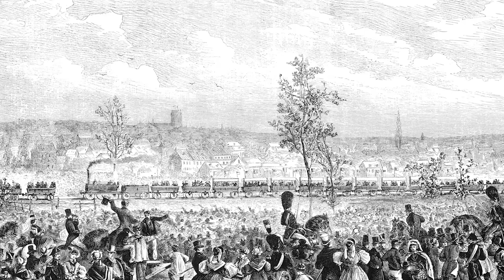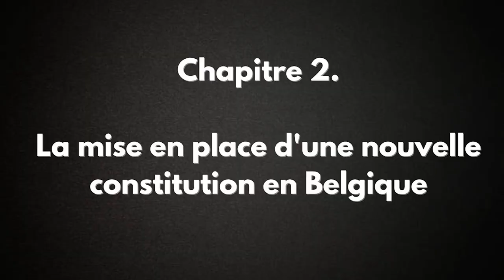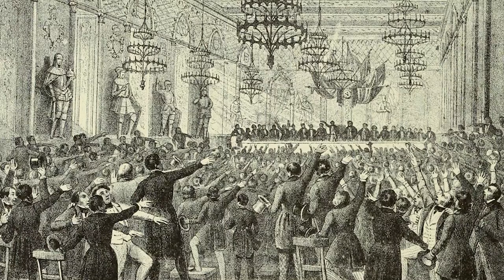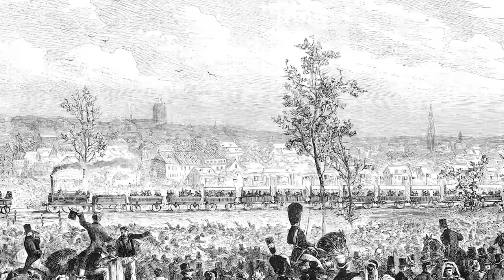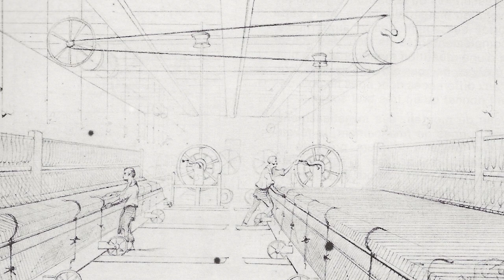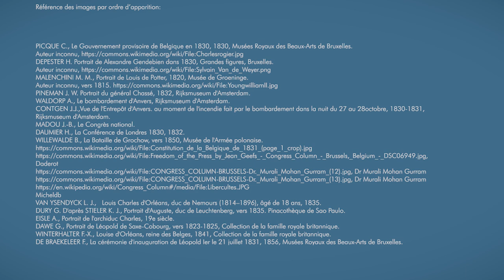Histoire de la Belgique après 1830. Épisode 1, 1830-1847, les débuts de la Belgique indépendante.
➡️ C'est le premier épisode d'une nouvelle série qui résumera l'histoire de la Belgique depuis son indépendance en 1830. Je parlerai de l'histoire des oppositions politiques, de l'évolution économique et des rapports de la Belgique avec le reste du monde (guerres, colonisation).

Pour le premier épisode j'évoquerai les débuts de la Belgique indépendante ! Comment la Belgique s'est dotée d'une constitution ? Quelle a été la réaction de l'Europe à l'indépendance belge ? Comment le roi des Belges a été choisi ? Quels étaient les conflits politiques en Belgique à cette époque ? J'en passe !

🕐 Chapitres:

0:00 Intro

0:34 Présentation de la nouvelle série

2:05  Chapitre 1. Les Hollandais sont chassés de Belgique

4:35 Chapitre 2. La mise en place d'une nouvelle constitution en Belgique

10:44 Chapitre 3. Quel roi pour les Belges ?

13:08 Chapitre 4. Guerre et traités avec la Hollande.

16:55 Chapitre 5. La vie politique, économique  et  linguistique des débuts de la Belgique.

25:06 Conclusion

📖 Bibliographie:

BITSCH M.-T., Histoire de la Belgique, Paris, Hatier, 1992.

DENECKERE G., DE PAEPE T., DE WEVER B. Een geschiedenis van België, Gand, Acadamia Press, 2022.

DUBOIS S., L'invention de la Belgique : genèse d'un État-nation, 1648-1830. Bruxelles, Racine, 2005.

DUMONT G.-H., Histoire de la Belgique, des origines à 1830, Bruxelles, Le Cri, 2005.

GENICOT L., LEFEVRE J. & RUWET J., Histoire de la Belgique, Tournai, Casterman,1961.

HASQUIN H., Dictionnaire d'histoire de Belgique, Bruxelles, Didier Hatier, 2003.

HAYT F., GALLOY D., La Belgique. Des tribus gauloises à l’État fédéral. De Boeck, 2001.

MABILLE X., Histoire politique de la Belgique, Bruxelles,  CRISP, 2000.

STENGERS J., Les Racines de la Belgique : histoire du sentiment national en Belgique des origines à 1918, Bruxelles, Racine, 2000.

STEVENS A., TIXHON F., L’Histoire de la Belgique Pour les Nuls, Bruxelles, First, 2010.

WILS L. Histoire des nations belges. Belgique, Wallonie, Flandre : quinze siècles de passé commun, Bruxelles, Labor, 2005.

WITTE E., La Construction de la Belgique (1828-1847) dans Nouvelle histoire de Belgique vol.1, Complexe, Bruxelles, 2005.

Erratum: Les références indiquées comme étant celle de la miniature sont en réalités les trois premières images de la vidéo. La troisième de ces références est incorrecte, voici celle qui aurait dû être indiquée: HEINS A., SMEETON & TILLY, Le premier train de chemin de fer en Belgique, le 5 mai 1835 dans L'illustration nationale, 1880.

Voici les références des images utilisées pour la miniature:

- FREDERIC L., Les marchands de craie, 1883, Musées Royaux des Beaux-Arts de Bruxelles.
- PICQUE C., Le Gouvernement provisoire de Belgique en 1830, 1830, Musées Royaux des Beaux-Arts de Bruxelles.
- DAWE G., Portrait de Léopold de Saxe-Cobourg, vers 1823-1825, Collection de la famille royale britannique.